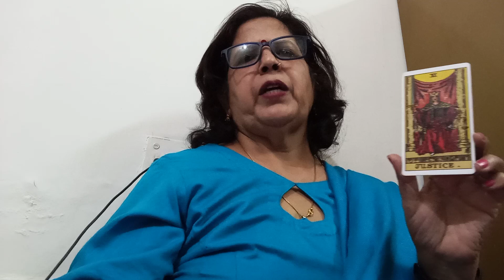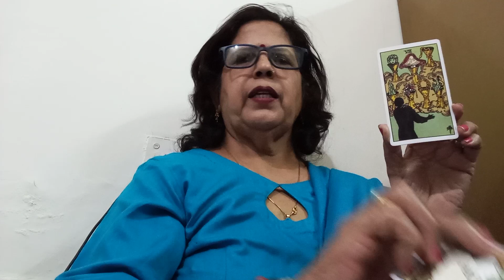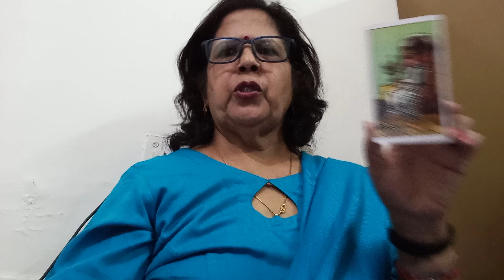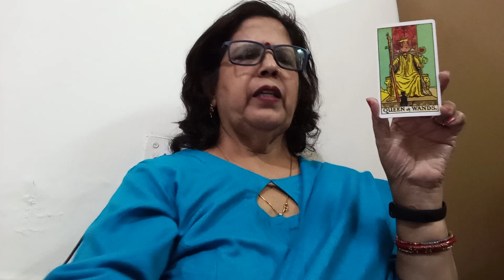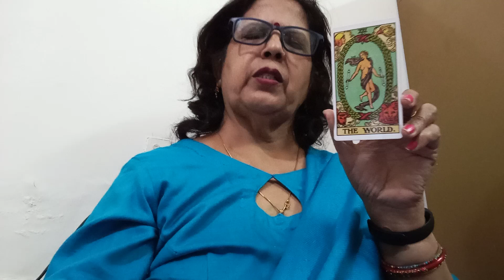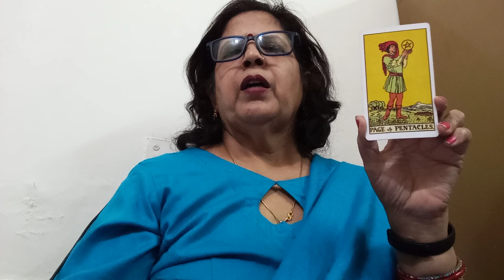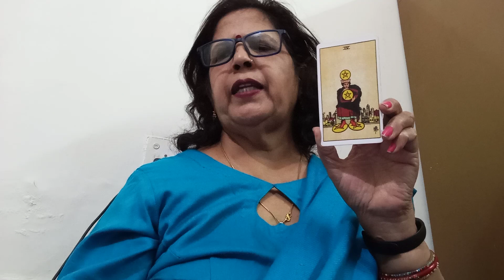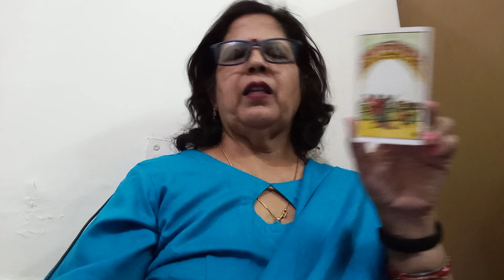LIBRA ♎ (TULA),KAISA RAHEGA APKA 2023,(OVERALL 2023 READING)